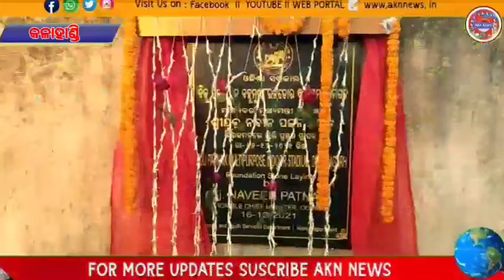କ୍ରୀଡ଼ାର ବିକାଶ ନିମନ୍ତେ ଷ୍ଟାଡିୟମ ନିର୍ମାଣ ପାଇଁ ମାନ୍ଯବର ଧର୍ମଗଡ଼ ବିଧାୟକ ମାନ୍ଯବର ମୁଖ୍ଯମନ୍ତ୍ରୀଙ୍କୁ ଦାବି II